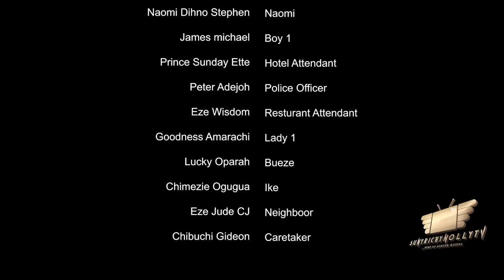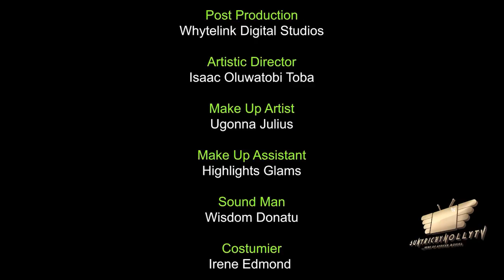LOVE OVER AGAIN Pt. 6 (NEW MOVIE) LUCHY DONALD & MALEEK MILTON 2023 Latest Nollywood Movie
LOVE OVER AGAIN trendingnow LUCHY DONALD & MALEEK MILTON 2023 Latest Nollywood Movie